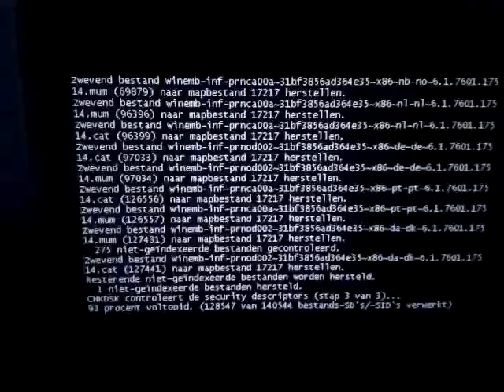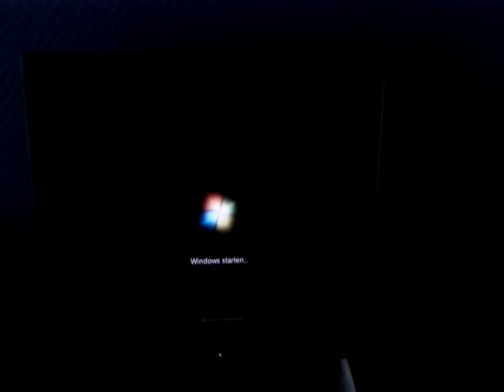Van Riet Disk Error Win7 Vid1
Video met chkdsk na herstart van windows.
nieuwe disk, nog steeds problemen...